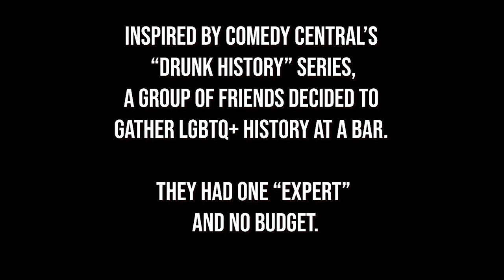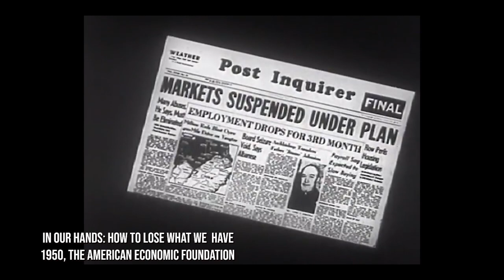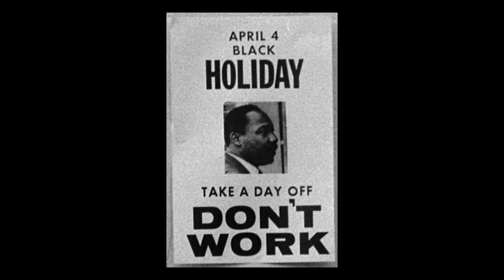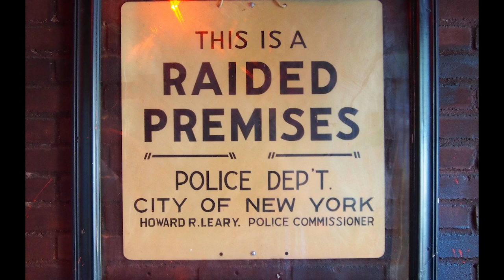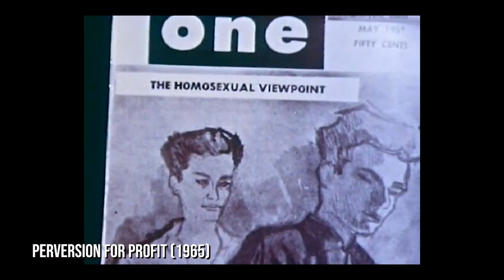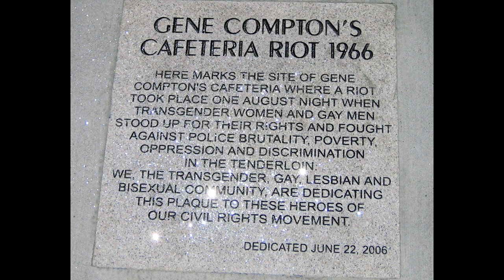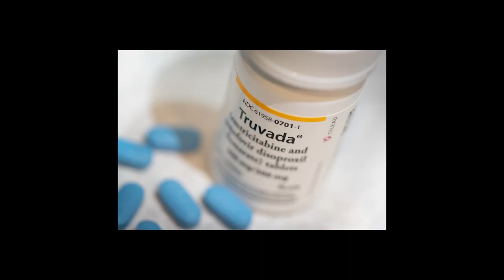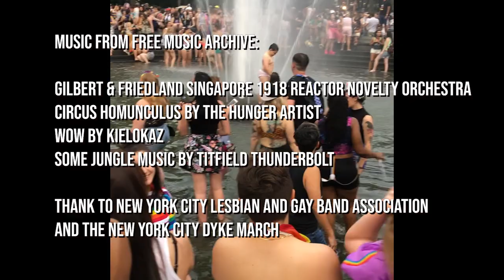HOMO HISTORY PART 1: THE TIME BEFORE THE WINDOWS OPENED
Inspired by Comedy Central's Drunk History series, a group of friends decided to gather LGBTQ history, beginning at a very well known bar, the Stonewall Inn, in New York City in 2015. With no budget, one "expert," and very generous staff at the Stonewall Inn, this is what they came up with, brought to you with love for your COVID-19 Pride. May we all remember 2020, the year we sheltered in place, and get ready for a huge celebration in 2021. The Wizard of Oz, communism, McCarthyism, government sponsored propaganda and more are discussed in this video using public domain media.

Featured expert: Michael Hager, Founder and President of Ready, Aim, Innovate, based in New York City. (coming August 2020) IG @mikeyhager